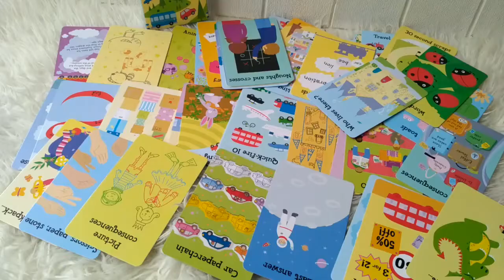FLASH CARDS THINGS TO DO ON A JOURNEY